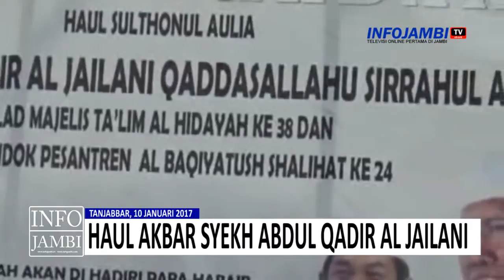HAUL AKBAR SYEKH ABDUL QADIR AL JAILANI DIHADIRI PULUHAN RIBU JAMAAH